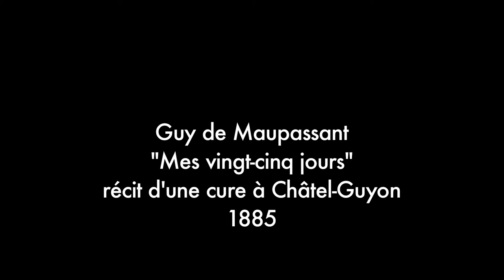Source project - Café of europe in Royat-Chamalières - Lecture Xavier Boulanger 2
Source project / projet Source
Café of Europe / Café de l'Europe